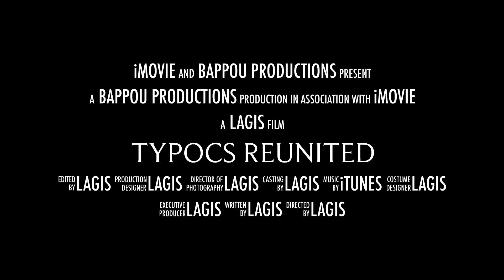TYPOCS REUNITED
TYPOCS Reunion 2019